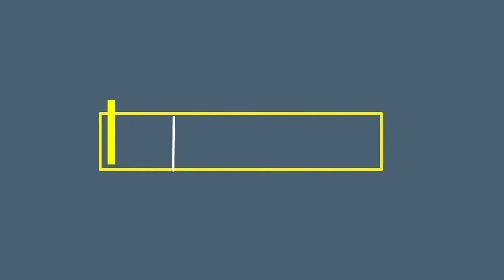وثائقي - نباتات المغرب : شجرة البطم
البطم الأطلسي نوع شجري معمر يتبع جنس البطم وينتمي إلى الفصيلة البطمية (باللاتينية: Anacardiaceae). موطنه الأصلي المغرب العربي والمشرق العربي وغرب آسيا وصولاً إلى إيران.

يكثر ببلاد الشام. وتوجد منه أكثر من 140 ألف شجرة في محمية البلعاس، ثلاث آلاف شجرة منها معمرة في محافظة حماة السورية، وفي الأردن تنتشر أشجار البطم المعمرة (بحدود ألف عام) من شماله إلى جنوبه بشكل متقطع، وأقصى انتشار له في جنوب الأردن في محافظة الطفيلة بمنطقة تلاع البطم، وفي صحراء الأردن توجد منه شجرة البقيعاوية الشهيرة.

أما في المغرب، فيوجد هذا النوع في المنطقة الشرقية، من مدينة وجدة إلى مدينة تازة. لكنه يتعرض لأضرار من قبل ساكني المنطقة، مما أدى إلى تقلص تواجد هذا النوع من غابات كثيفة إلى بقع متناثرة من الأشجار.

لهذا النبات وجود مميز في تخوم الصحراء الجزائرية أي في منطقة السهوب، و من مميزات هذا النبات : أنه يتوجد أينما يتواجد نبات السدر إذ أن هناك طائر يأكل ثمرة شجرة البطم والتي تسمى ثمرة الخُذيري في منطقة الأغواط  ، و عندما يحط على غصن من شجرة السدر يلقيها مع فظلاته وبعد مدة تظهر شجيرة البطم تحت شجرة السدر ثم تكبر على حساب الشجرة المضيفة حتى تبقى وحدها مكان السدرة.